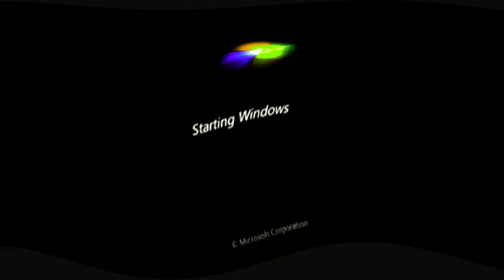(2ND COLLAB ENTRY FOR MRSLE382 / PART 31) Microsoft Windows 7 Startup With Stereoup V7